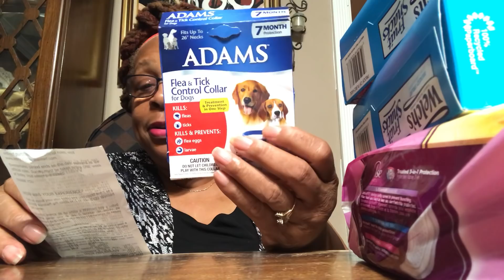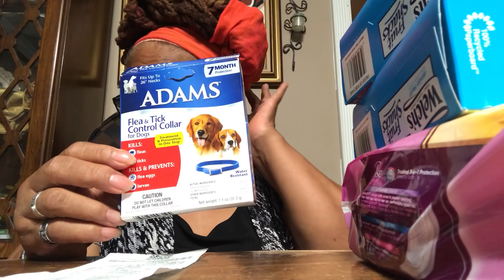Walmart Haul Earned $7.25 in Ibotta Rebates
Pretty good haul from Walmart 9/5/18